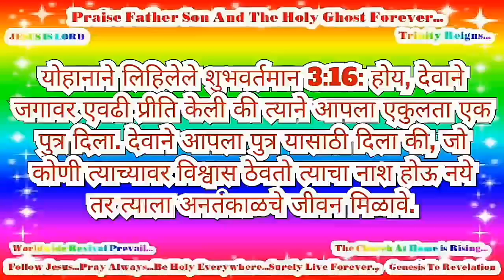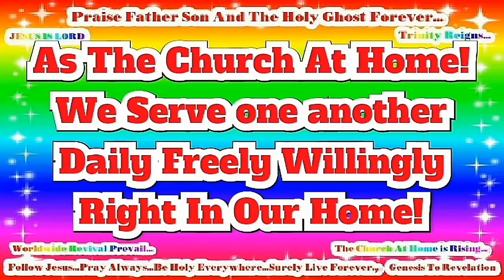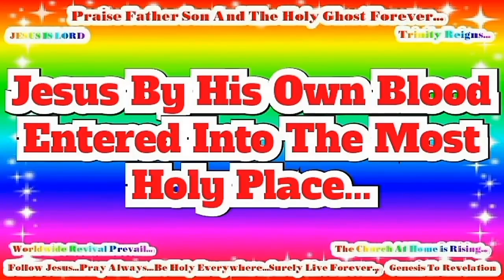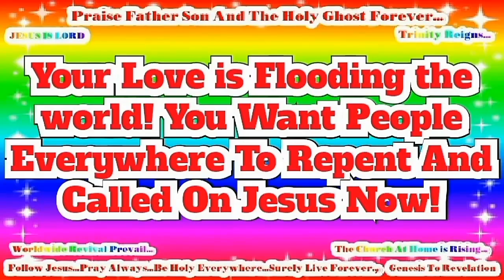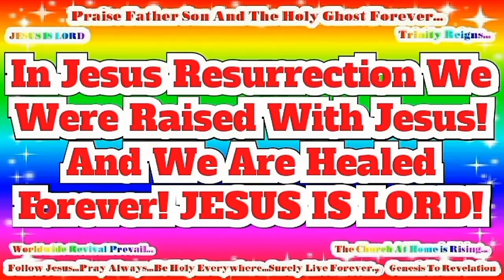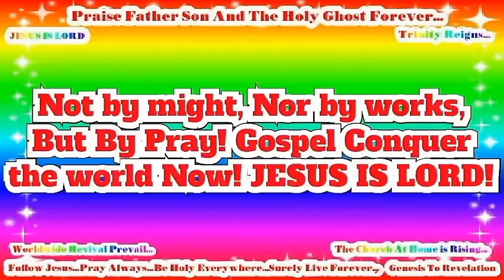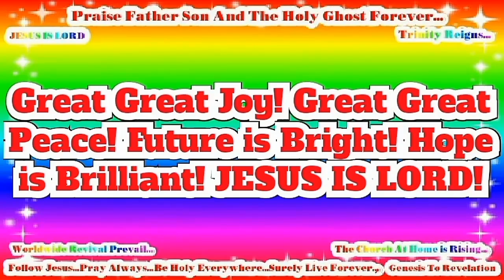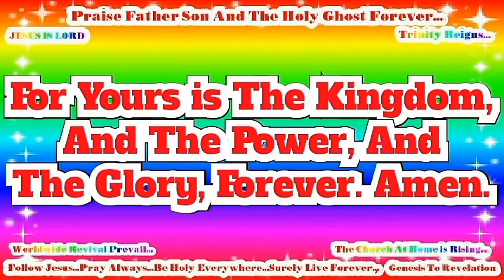Marathi - योहान! (John!) Very Good News! Romans 10 Verse 9 - Jesus is Risen! Risen Jesus Saves!(50)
Marathi Romans 10 Verse 9 की, जर तू तुझ्या मुखाने “येशू प्रभु आहे” असा विश्वास धरतोस आणि आपल्या अंतःकरणात देवाने त्याला मेलेल्यांतून उठविले असा विश्वास धरतोस तुझे तारण होईल

Victory Everyday Everywhere... Revelation 12:11